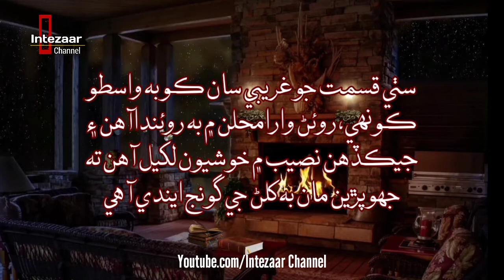Sindhi Best Motivational Quotes For Life Change | سنڌي انقلابي قول | Golden Words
Sindhi Best Motivational Quotes For Life Change | سنڌي انقلابي قول | Golden Words For Life | Deep Thoughts | Life Success Quotes | How Can I Success In My Life | Munafiq Quotes In Sindhi | منافق اقوال سنڌي ۾ | Sindhi Emotional Quotes Status | Whatsapp Status Sindhi videos | Ghulami Quotes | غلامي سنڌي قول | Best inspiring quotes | Che Guevara Quotes In Sindhi